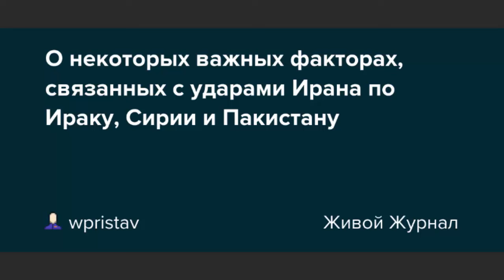Иран атаковал Ирак, Сирию и даже - Пакистан! Почему?